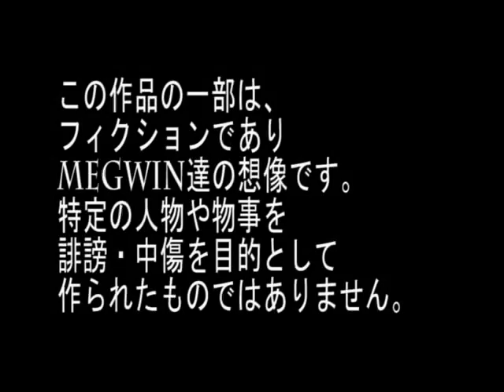Cool guy eat Marshmallow Without hands マシュマロキャッチ 目指せ世界新記録!!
マシュマロキャノンの材料レオニスver.